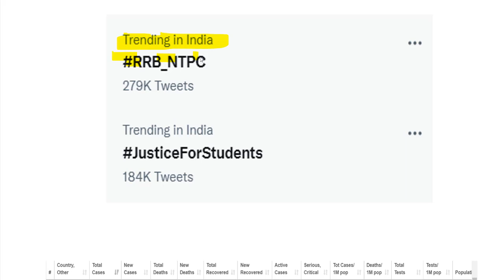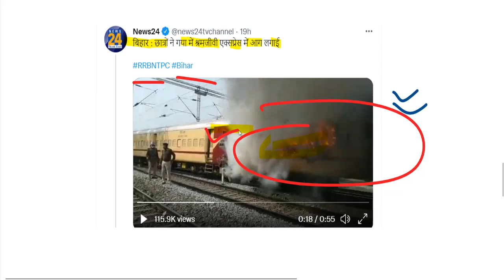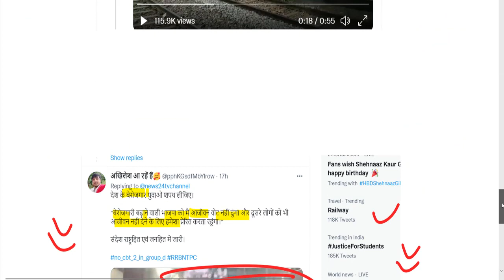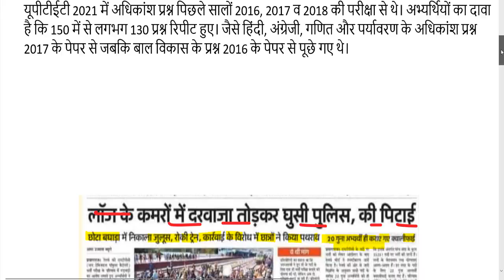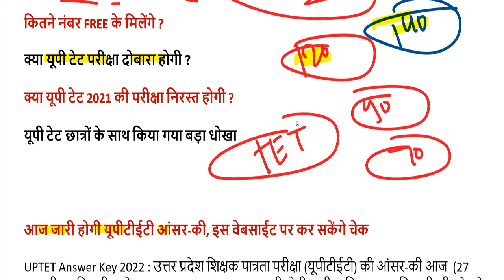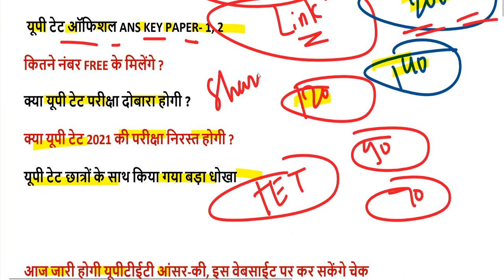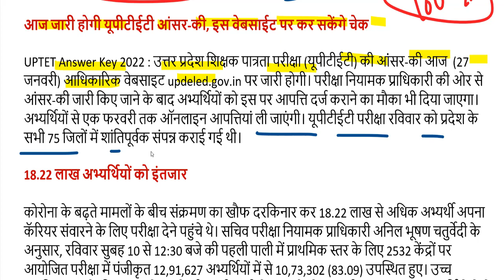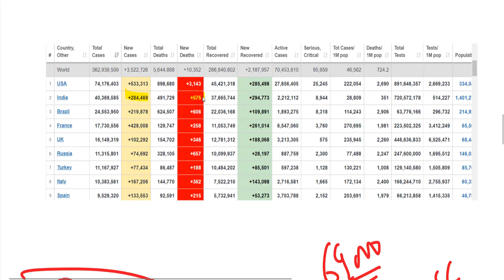UPTET 2022 ANS KEY SET- A,B,C,D | UPTET RESULT 2022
UPTET 2022 ANS KEY SET- A यहां से डाउनलोड करें-

UPTET 2022 ANS KEY SET- B यहां से डाउनलोड करें-

UPTET 2022 ANS KEY SET- C यहां से डाउनलोड करें-

UPTET 2022 ANS KEY SET- D यहां से डाउनलोड करें-